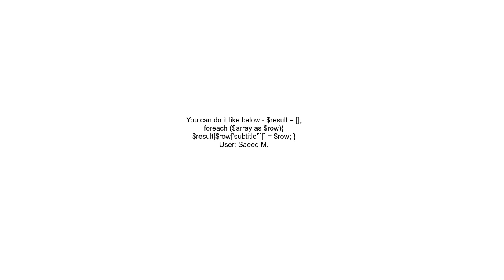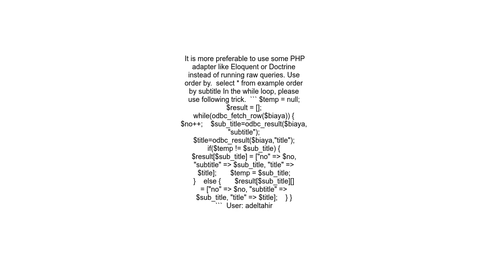Group query result rows by column value while iterating